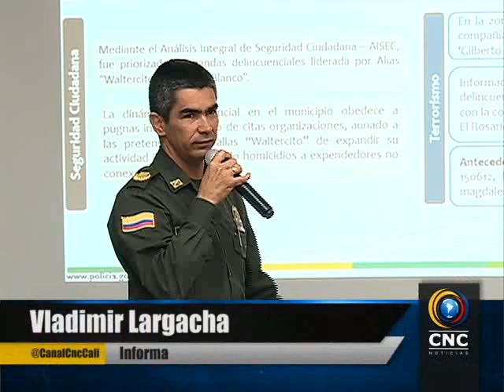Operativos contra bandas en tuluá y fondo de seguridad en el centro del Valle, anunció comandante po